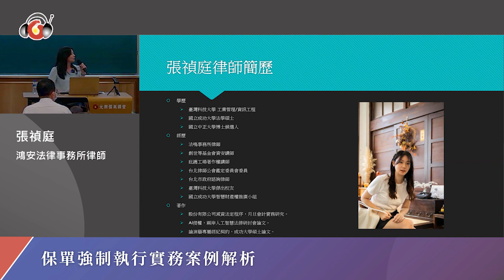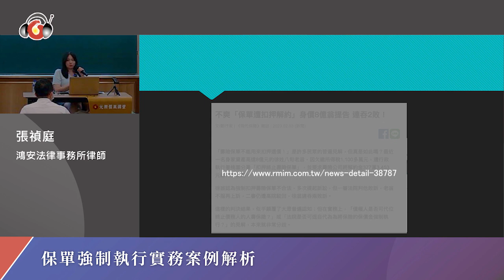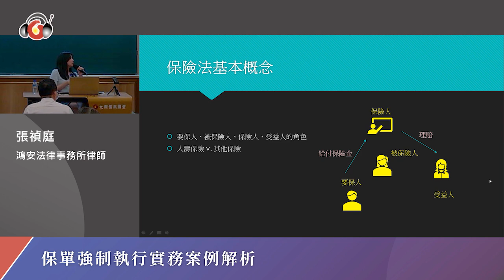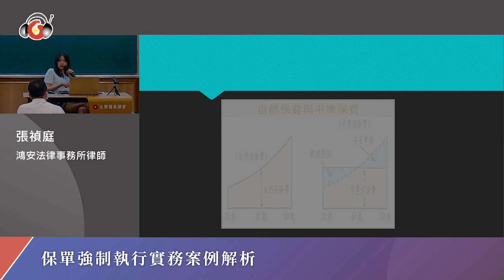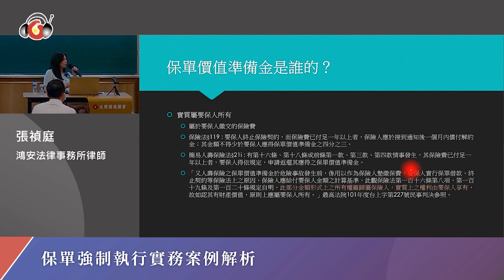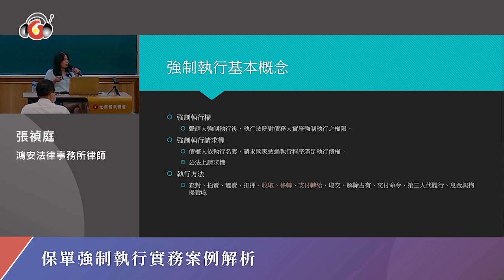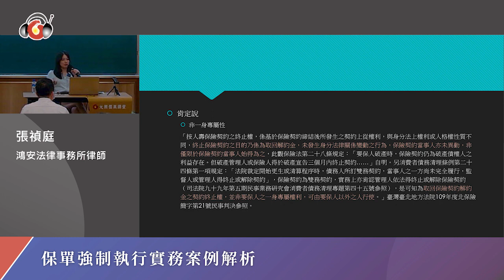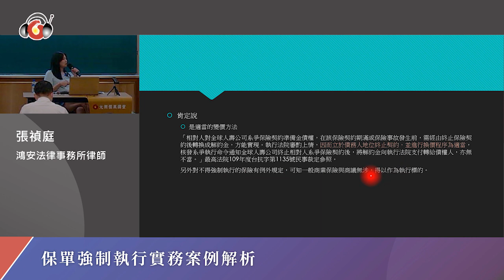保單強制執行實務案例解析│張禎庭律師│元照出版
在最高法院民事大法庭裁定前，實務上對保單是否能強制執行一直都有爭議，並沒有統一的見解。直到111 年 12 月 民事大法庭做出肯定的見解，終結此一爭議。本講座將先介紹以上開民事大法庭裁定前之肯定與否定案例及各個理由，接著帶領讀者分析大法庭做出該裁定之理由及背後意義。
主講人：
張禎庭 │法鳴法律事務所律師
【講　綱】
•  111年12月前實務上的分歧：肯定與否定
•  111年12月大法庭裁定見解：案例背景與適用情形